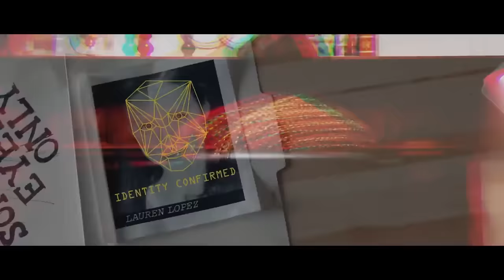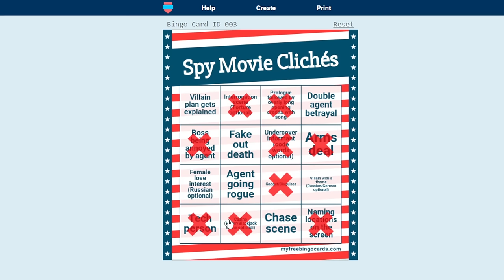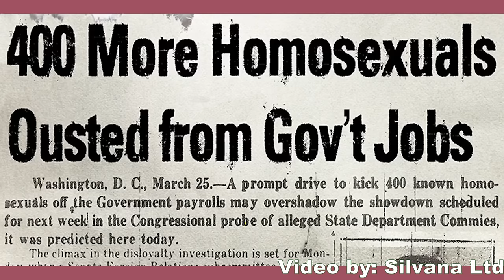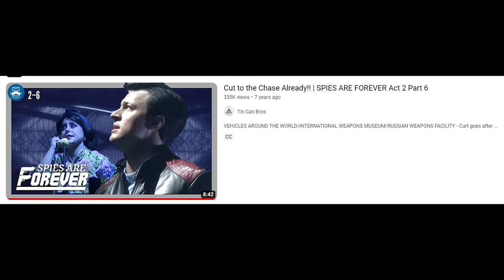How SPIES ARE FOREVER Defies CLICHÉ With PARODY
Sorry I'm late guys, got a lot on my plate guys; it's hard to juggle work and life.